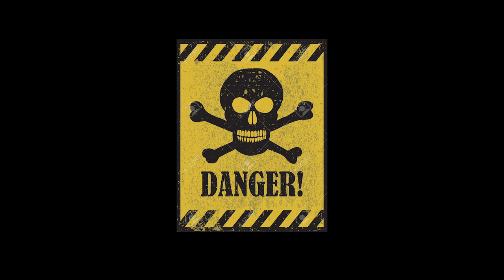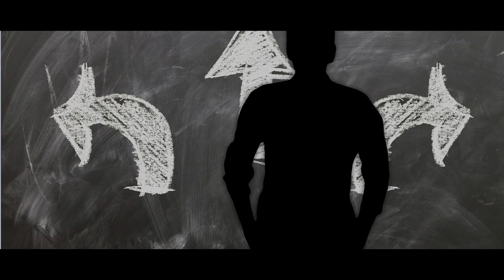Telugu Christian Short Film | Nestama Alochinchu Okkasari | 2019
Our Special Thanks To   :  Holy Satya Digitals, Rajahmundry

Dialogues : V.Yesepu
                    V.Suguna Kumari

screen play : Tabala John

DI : V.Satyam, AAG TEAM, 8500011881

CAST : -  V.Enosh Paul,
                V.Satyam,
                 V.Likhita,